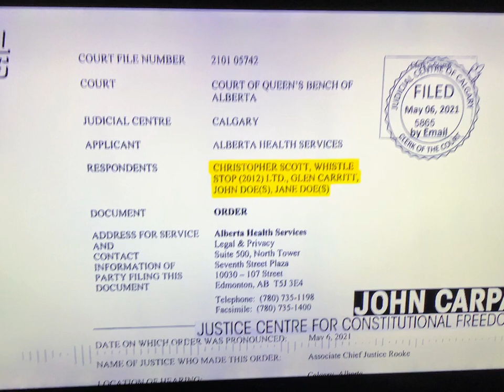RebelNews with Lawyer